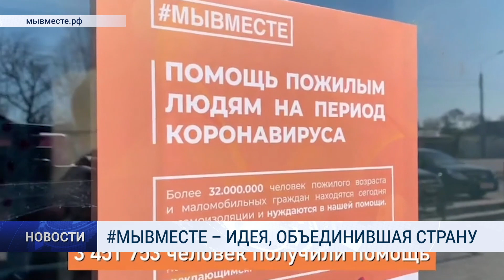МЫВМЕСТЕ – ИДЕЯ, ОБЪЕДИНИВШАЯ СТРАНУ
Акции «Мы вместе» исполнился год. За это время добровольцы по всей стране отреагировали примерно на пять миллионов заявок.